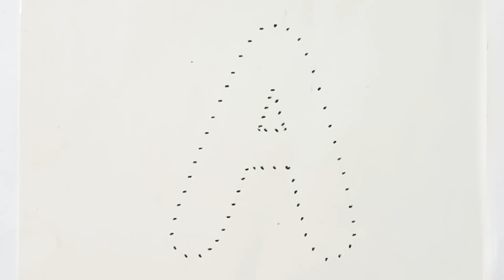A for Apple,B for Ball, Alphabets, छोटे बच्चों की पढ़ाई,kids class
Description
writing abc
learning abc

DIWALI 2022
DIWALI ART 2022
new year special 2022
fire cracker drawing

abcd
abcd song
a for Apple b for ball
abcd rhymes
a se anar
abc song
Hindi varnamala
anar
phonics song
capital
a for Apple song
hindi varnmala
k se kabuter kha se khargosh
anar aam
ka kha ha gha
आइई
हिंदी वर्णमाला
abcd abcd
anar aam imli
 कबूतर
abcd poem
hindi rhymes
कखग हिंदी
a anar
abcd song
ginti कखग
alphabet
asana
barakhadi
hindi alphabet learning
hindi letters
hindi swarmala
a आ
बालगीत
atoz
balgeet
k se kabuter
nursery rhymes